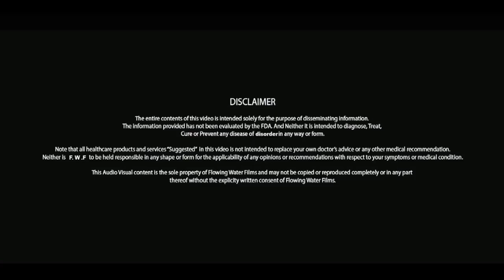धातु रोग धात रोग के कारण और लक्षण | Dhatu/ Dhat Rog Ke Karan Aur Lakshan | Life Care